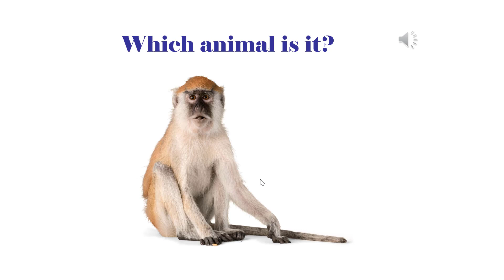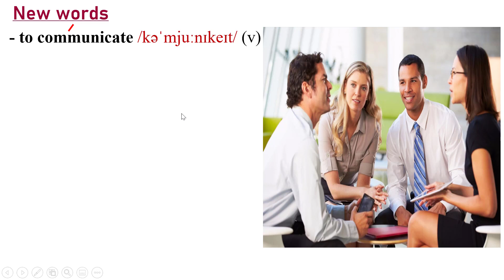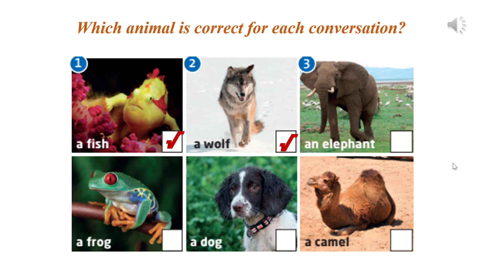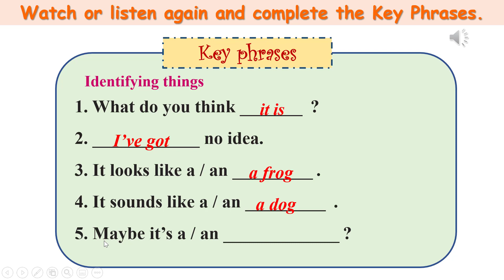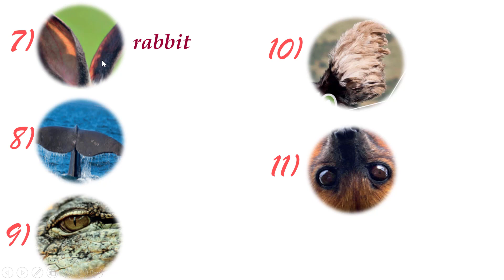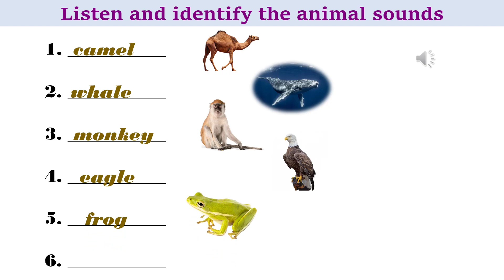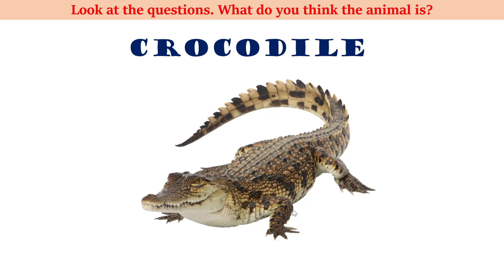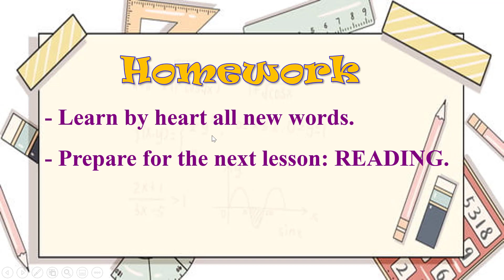Tiếng Anh 6 FRIENDS PLUS - Unit 3: Wild Life - Lesson 1: Vocabulary -Animals (p38,39)